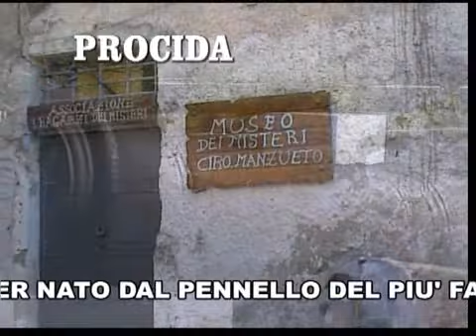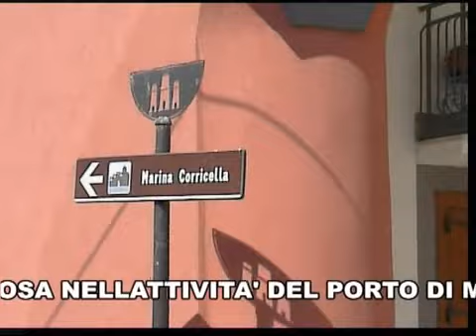PROCIDA PERCORSO TURISTICO.wmv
PROCIDA PERCORSO TURISTICO